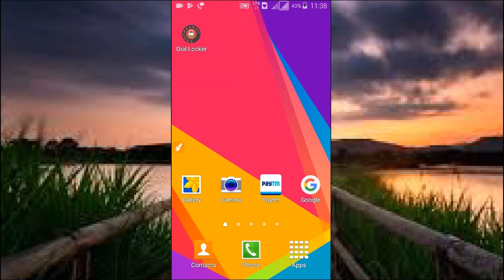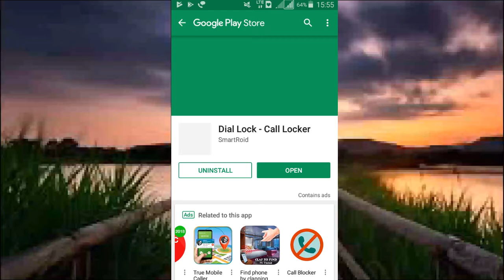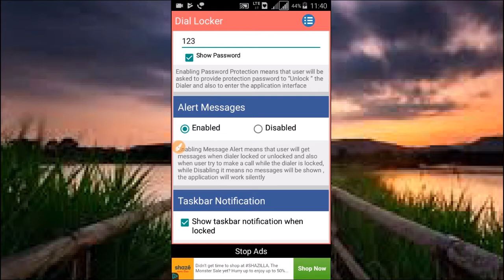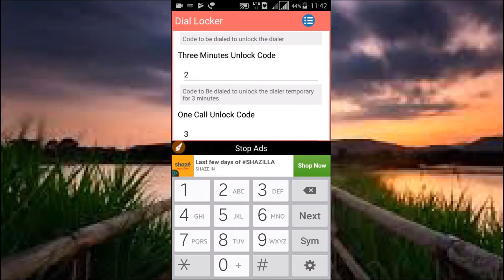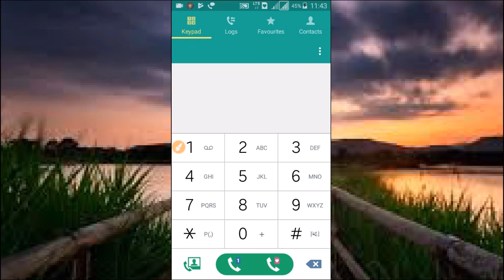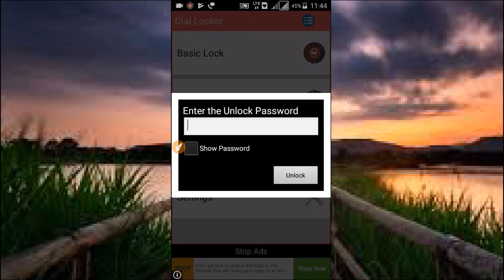Nobody Will Call From Your Phone Without Your Permission / Mobile Dialer Lock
Hello Friends
Is Video me ham apko ek aisa tarika btayenge jiski madad se aap apne mobile ko secure kar sakte hain or koi bhi bina aapki marzi ke aapke mobile se call nhi kar sakta jab tak ki aap permission na dein, poora tarika jaanne ke liye Video dekhiye
In this Video i will tell you about some feature to protect your Mobile and by using this feature nobody will call from your Mobile Dialer without your permission, for complete information watch this Video.

धन्यवाद